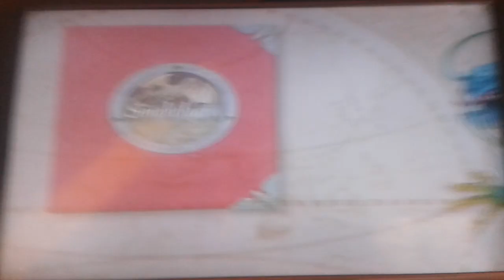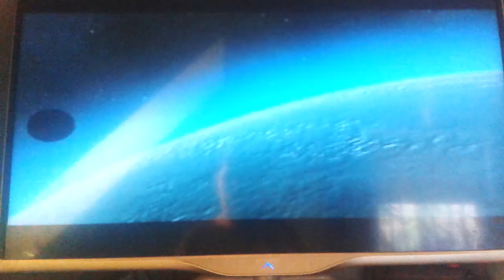Początek płyty Vcd przygód kilka wróbla ćwirka własne gniazdo (telewizja polska)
Telewizja Polska Czołówka (2006 Do Dziś) Wydawnictwo DEBIT Reklama Sdt Film Czołówka Polmedia Czołówka Jawi Czołówka Ostrzeżenie Menu Vcd